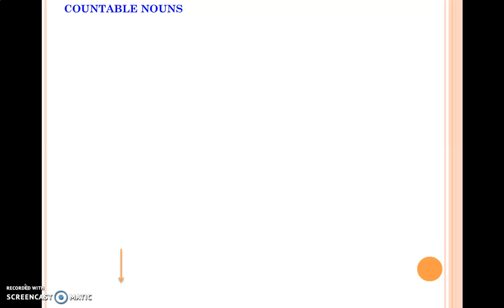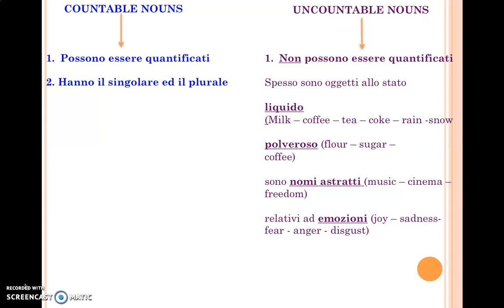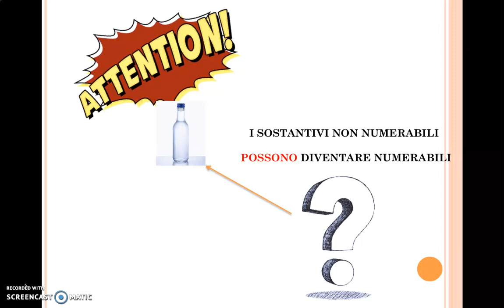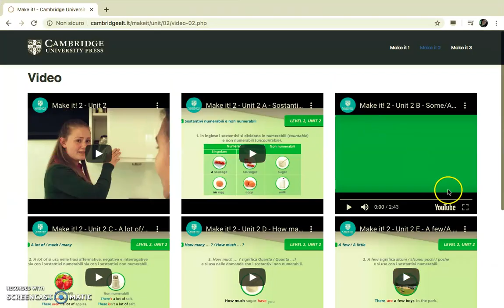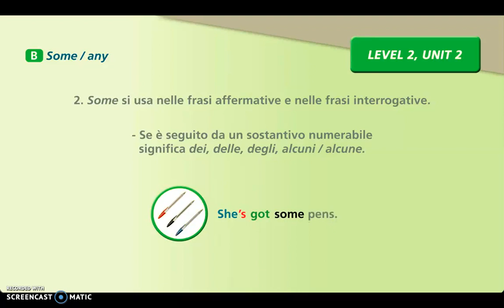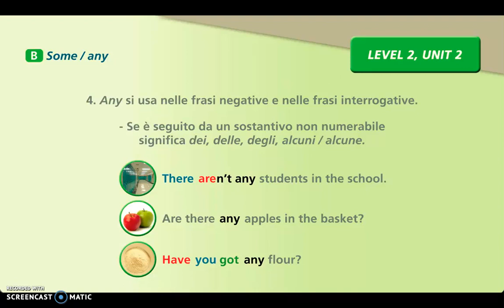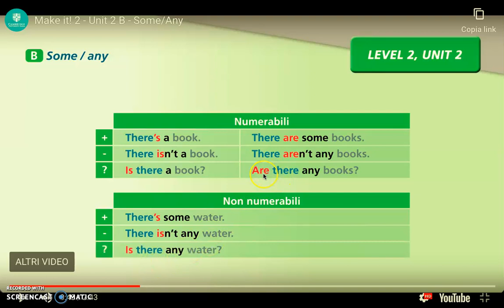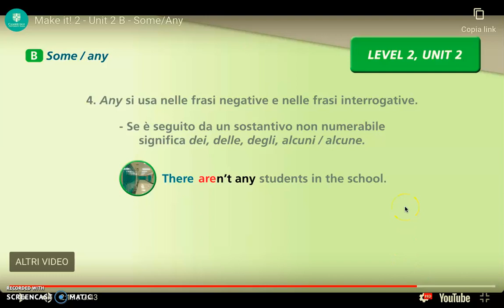Countable & Uncountable nouns by Prof P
Differenze tra countable ed uncountable nouns - quantificatori "some" e "any"